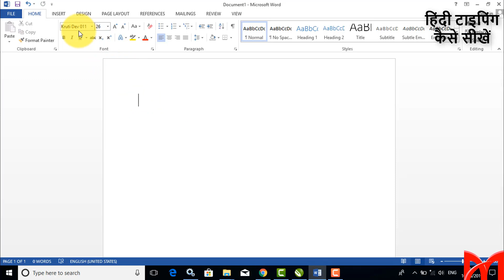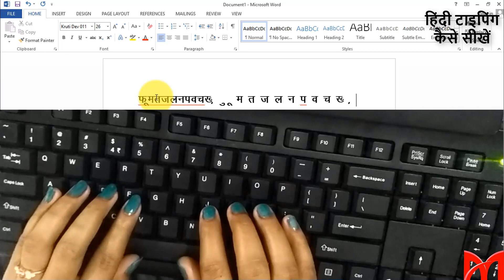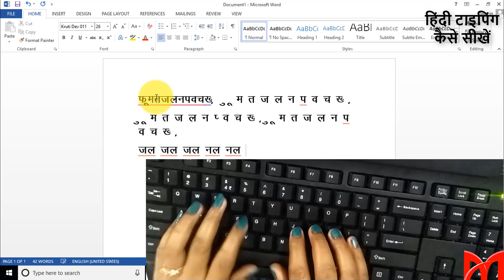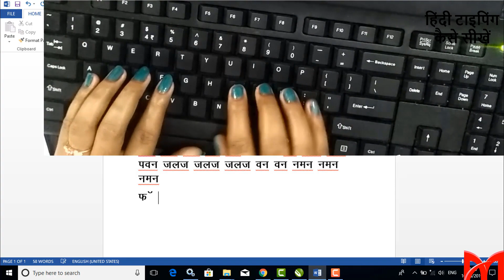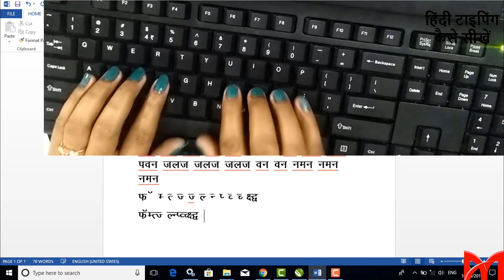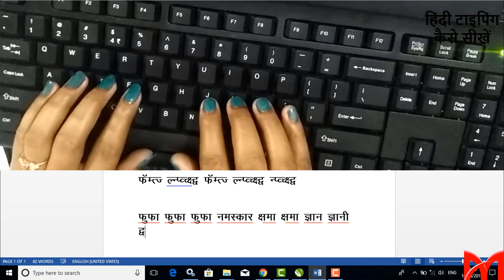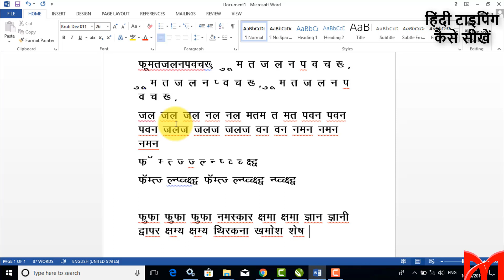How to Learn Hindi Typing Very fast | हिंदी टाइपिंग सीखने का आसान तरीका | Lesson- 2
Hello Friends!

aaj ke is video me hindi typing bataya gaya hai ki kaise aap bahut hi aasani se hindi typing sikh sakte hai
agar aap hindi typing sikhana chahate hai to ye video jarur dekhen.

How to Increase Typing Speed || टाइपिंग स्पीड कैसे बढ़ाये मात्र 1 हफ्ते के अंदर || महत्वपूर्ण बातें: